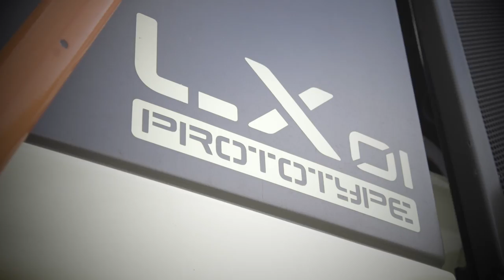LX1 prototype hybrid wheel loader - Teaser_no voices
Welcome to the LX1 event in California, where Volvo CE will present field test results for its LX1.